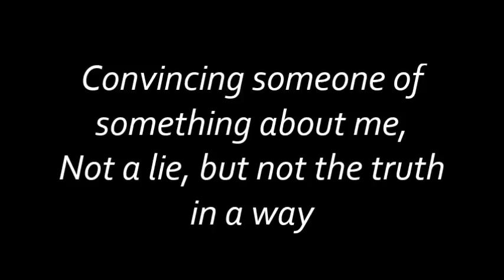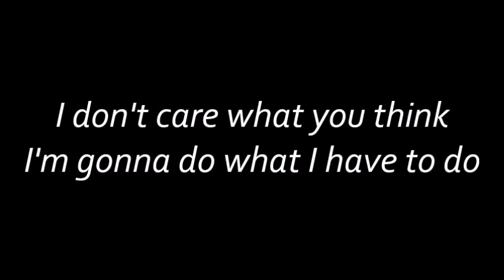Bouncing Souls - Serenity (Lyrics)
Album: Bouncing Souls
Year: 1997

Lyrics:

I spent some time saying some things I didn't want to say
Convincing someone of something about me,
Not a lie, but not the truth in a way

Slipping into a suit and tie
Or walking in some shoes
I got lost in that disguise, I guess I had something to prove

But the proof is there in what I do
Talk is cheap and clothes make the man
If it's not a disguise and you know where you stand

I'm a clown, I'm a monkey, maybe I'm a jerk
Whatever you make me out to be
But I know the difference and what you say doesn't matter to me

I don't care what you think
I'm gonna do what I have to do
Say what you wanna say
Talk's a waste of time with you